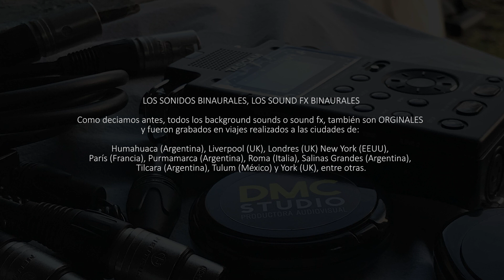Madre EP1 La Frontera Inicial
MADRE relata la historia de nuestro planeta. Ilustrando paralelamente con sonidos binaurales capturados en diferentes puntos geográficos y combinaciones de entrevistas en diversos idiomas, el amor que sentimos por nuestras madres. Madre, atraviesa dudas, incógnitas, fronteras, espacio y tiempo. El sonido del universo.

Guión, diseño de sonido: Diego Cannizzaro.
Relato en Castellano: Paula Pereira.
Relato en Inglés: Sofia McQueen Mason.
Colaboran: Julieta Clifford (producción) Ninah Kopel y Florencia Marchetti (Grabaciones) .
Silvina LaMorte (Locución Comercial).

Producido por DMC Studio.

DMC STUDIO
Productora Audiovisual

. Grabación, edición, diseño y mezcla de sonido.
. Grabación y post producción de sonido Binaural.
. Diseño gráfico, motion Graphics,.
. Edición y Post producción de Video.
. Producción de Música Original.